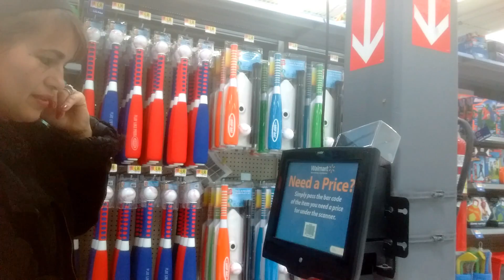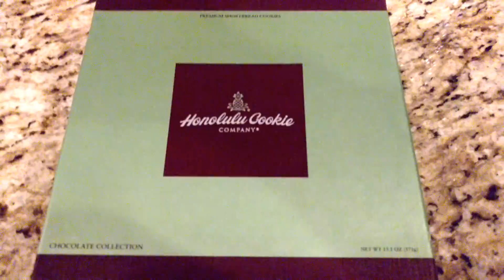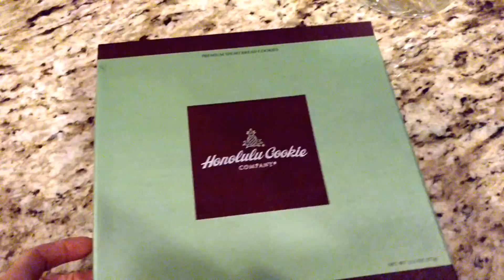Vlog #9 Comiendo Un Super Burrito Y Haciendo Chiles Rellenos, Sabadito De Calle